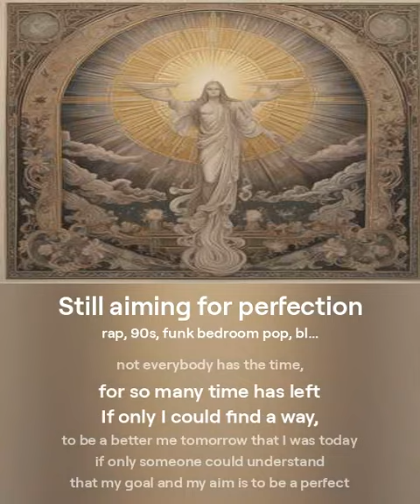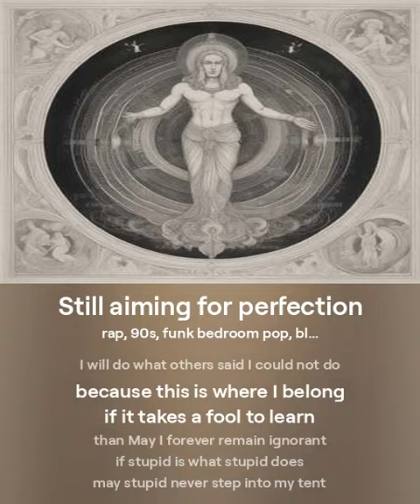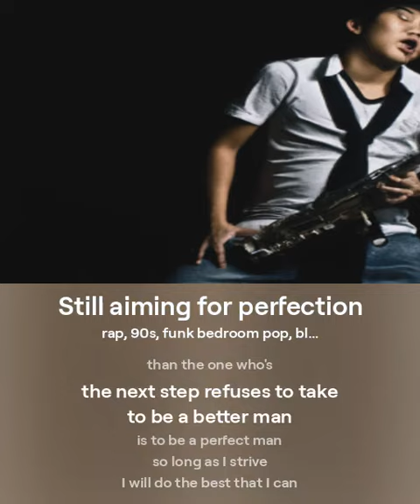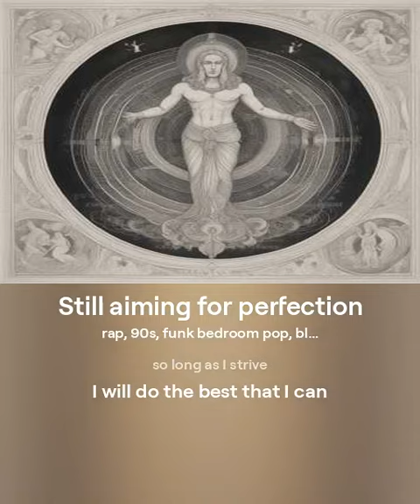Still aiming for perfection........eSTRUNGS